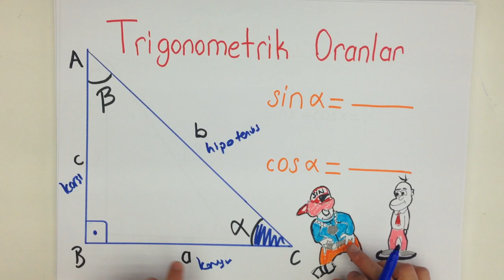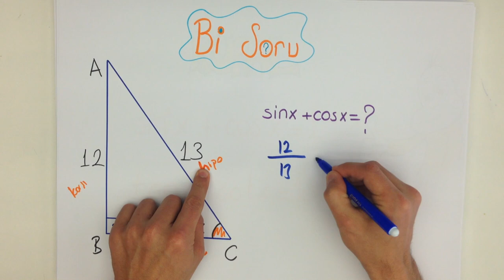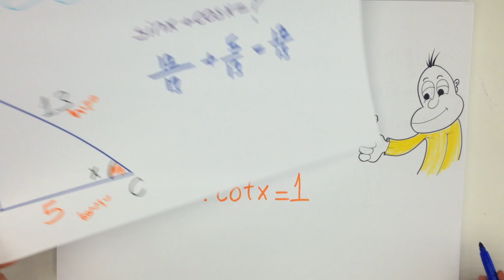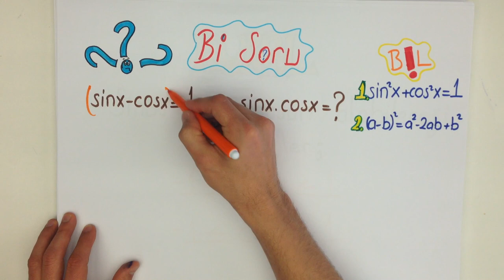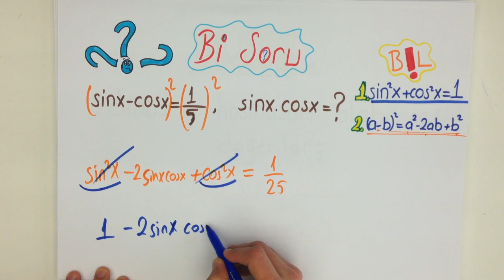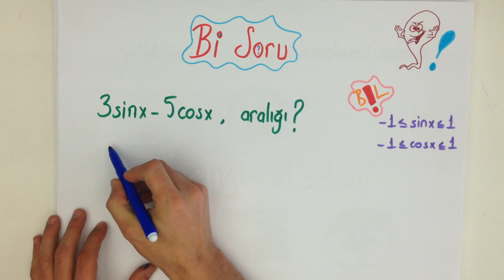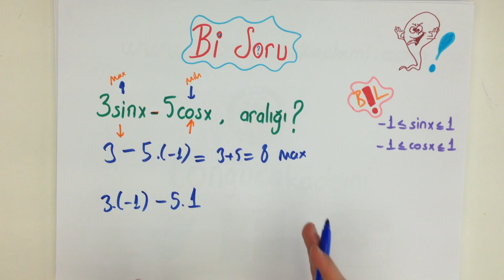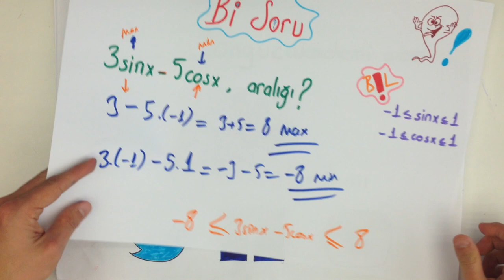7dk'da TRİGONOMETRİ SİNÜS VE KOSİNÜS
f(x)=sin(x) işlevi dik üçgen'de Karşı dik kenar'ın Hipotenüs'e oranıdır.

Koordinat Düzleminde "y" ekseni olarak tabir edilir.Bu işlevin tanım aralığı [-1,1] dir. Yani, Sinx -1 den küçük 1 den büyük olamaz.

2. f(x)=cos(x) işlevi dik üçgende Komşu dik kenar'ın Hipotenüse oranıdır. Koordinat düzleminde "x" ekseni olarak tabir edilir.Tanım aralığı f(x)=sinx işleviyle aynıdır.

Sinüs ve Kosinüs işlevleri arasında Pisagor teoreminden çıkarılabilen; Sin²x+Cos²x=1 bağıntısı vardır.

TRİGONOMETRİ SİNÜS VE KOSİNÜS konusunu kısa ve kolay anlaşılan bir anlatımla öğrenmek istemez misin?